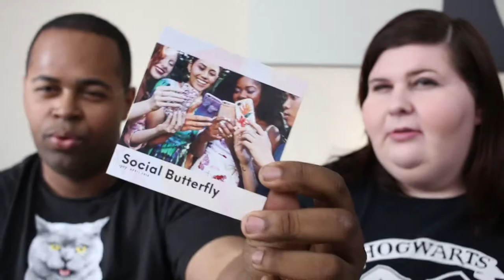April Ipsy Glam Bag Review With My Husband | 2018 Ipsy Glam Bag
This is the new Ipsy bag for March and here what my husband and I have to say about it in our newest video!

What's in my bag this month?

1. Trifle Cosmetics Lip Scrub
2. Bubble Plus Hand Cream
3. Luna by Luna Eye Shadow
4. Nyx Soft Matte Lip Cream
5. Pretty Woman Girl Boss
6. Slmiss Glam Blusher Brush